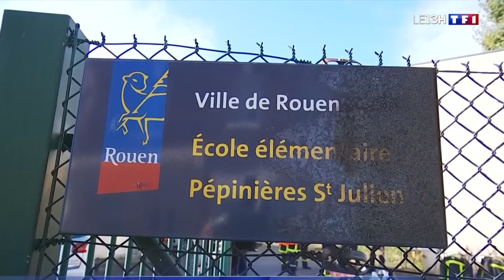Rouen : les images de l'impressionnant incendie qui a détruit deux immeubles